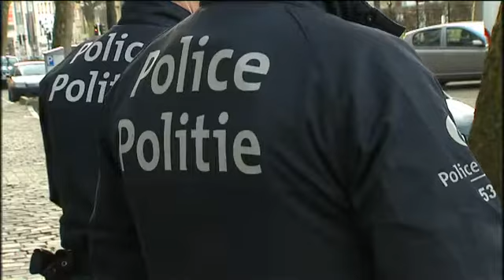Bonbonnes de gaz à Saint-Gilles. Résumé des faits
Un individu déjà condamné avec sursis pour terrorisme a été arrêté avec deux bonbonnes de gaz dans camionnette.